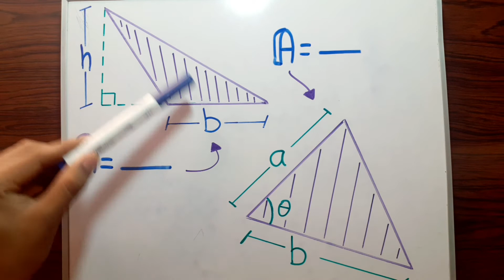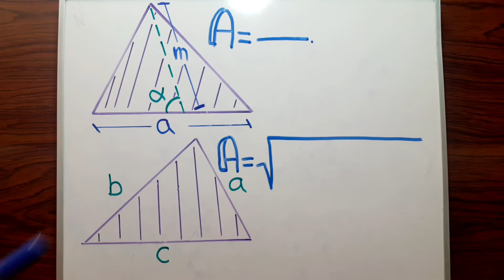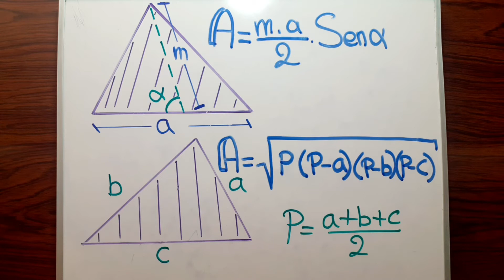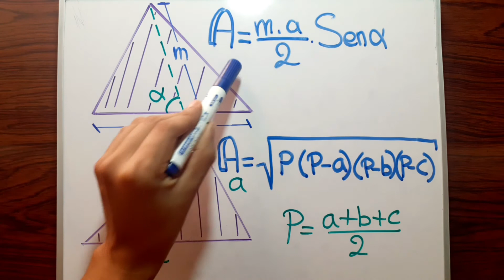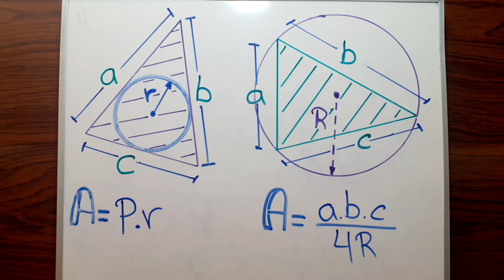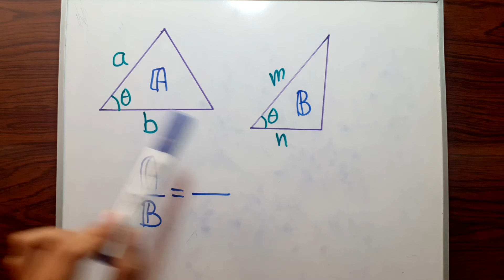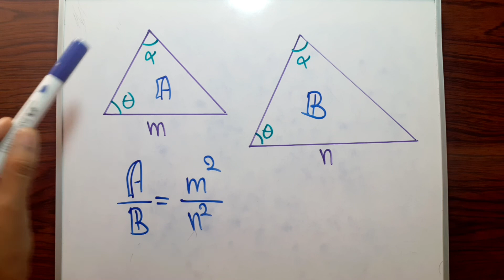TEOREMAS PARA CALCULAR EL ÁREA DE UN TRIANGULO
Hola, en este video te muestro teorema que te ayudan a calcular el ÁREA DE UN TRIANGULO, cada teorema se utilizará dependiendo de los datos que se muestren en la pregunta, les recomiendo que tomen apuntes.
Mira los siguientes videos.

Espero que estos videos te ayuden a entender como utilizar los teoremas. Suerte.